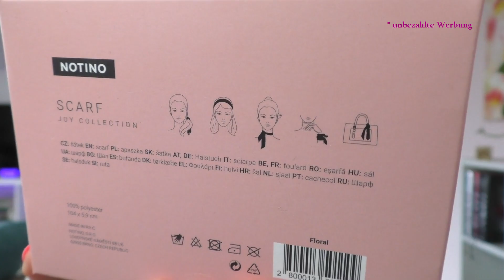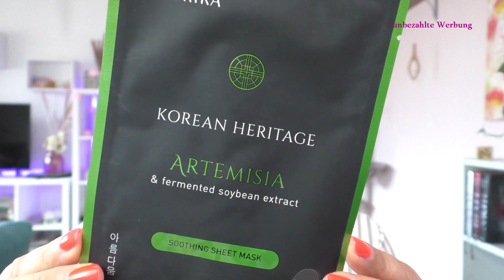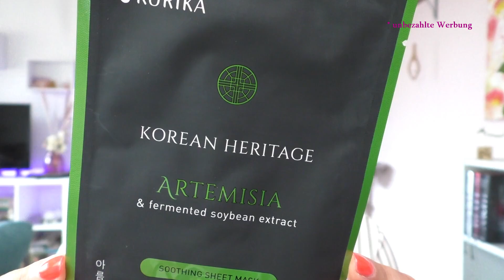Notino Sommer Box Juni 2023 ! Ich bin Happy mit dem Inhalt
heute unboxe ich die Sommerbox 2023 von Notino für euch.
Have Fun, Eure Mieze
Notino:

Lasst gerne etwas Liebe da, wenn Ihr mögt.

Ich freue mich über jeden Kommentar und 👍 nach oben von Euch.
Wenn Ihr mich richtig dolle unterstützen mögt, dann könnt Ihr das mit einem kostenlosen Abo tun =
Wer die 🔔 aktiviert erhält umgehend eine Nachricht um mein neuestes Video anzuschauen.
!DANKESCHÖN!

Lydia K.
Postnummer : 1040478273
Packstation 167
23560 Lübeck

Music Intro:  Empire Seasons - Dan Henig ( Youtube Mediathek)